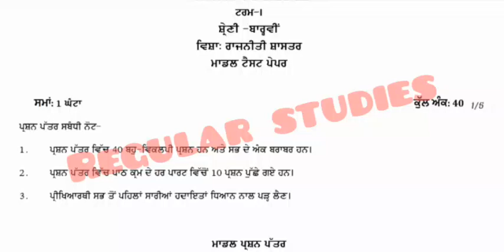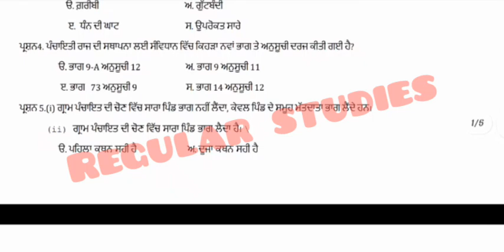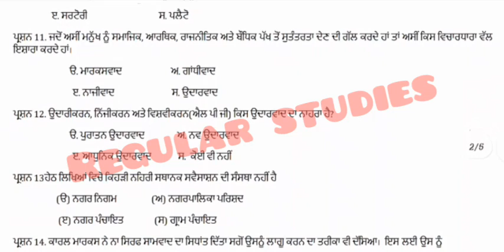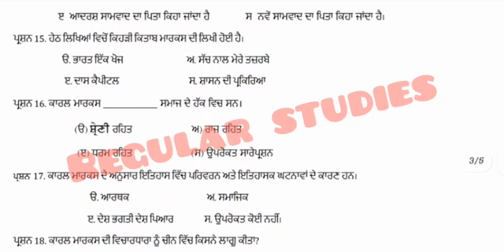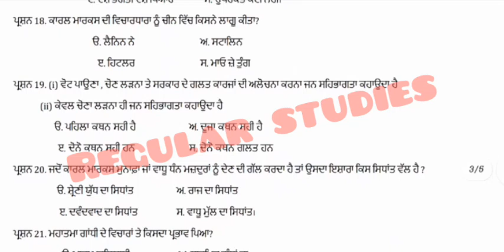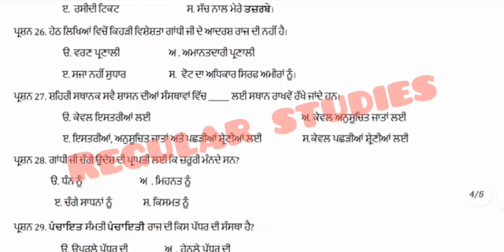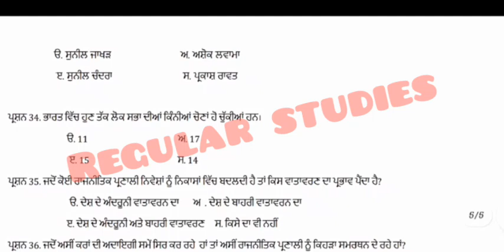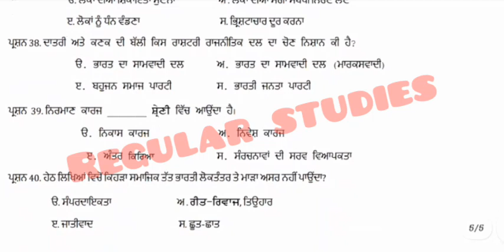class 12 political science real paper with solutions term 1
We upload daily PSEB question papers and solutions

                   (agar link ton telegam join na hoye te apne phone te telegram on kar ke search karna REGULAR STUDIES te othe apna group aa jaayrega JOIN kar lena)